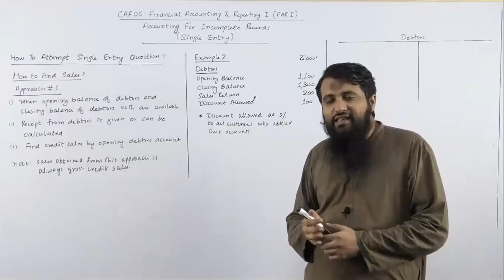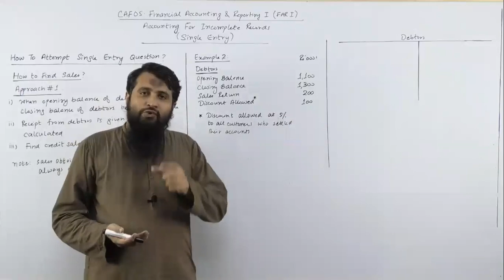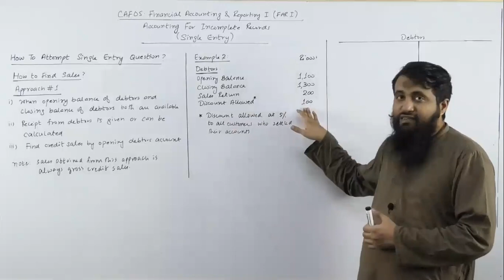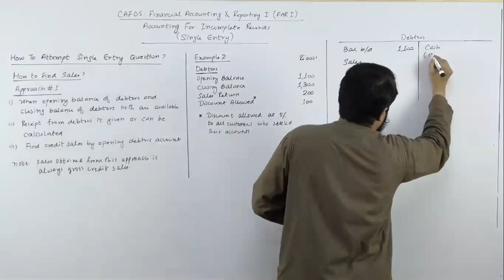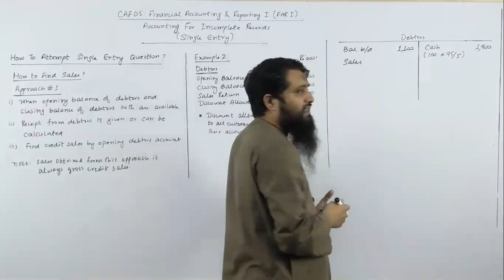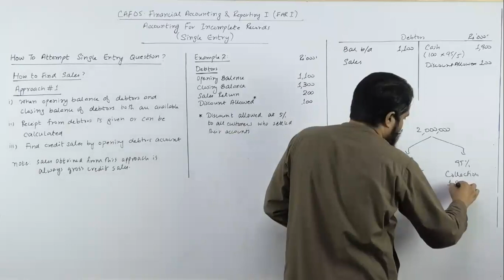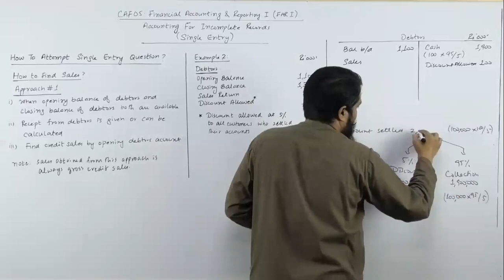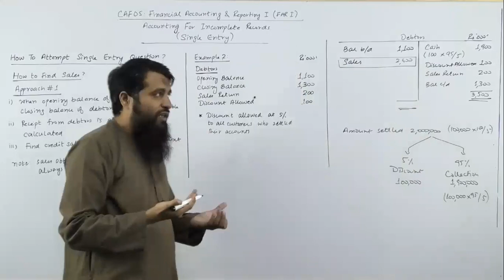CAF 05 FAR1 | Lecture 48 | Incomplete Records Class 1 | Part 3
Screen Recording Of Unedited Raw Video:
1. How to attempt single entry question
2. Different approaches to find sales

CA,